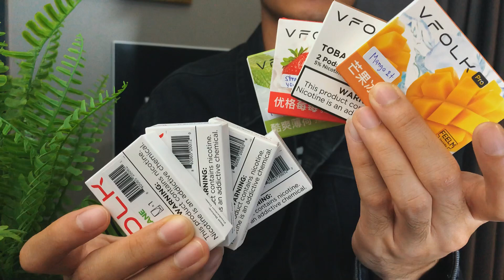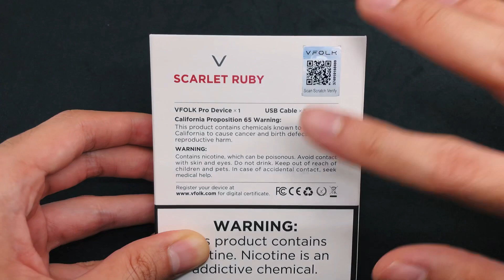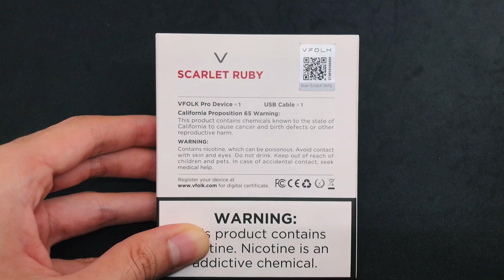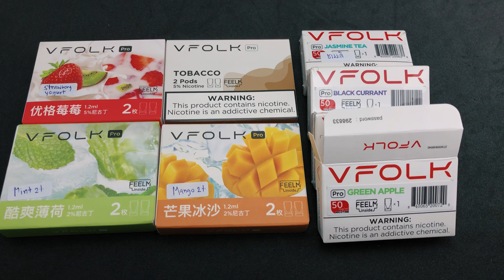รีวิว​พอต(POD)​ Vfolk​ Pro​ พร้อมกลิ่นใหม่ล่าสุด​! 😍 VAPESIXTH​ REVIEW​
*คลิปวิดีโอนี้​ อนุญาติให้ชมเฉพาะผู้ชมที่มีอายุตั้งแต่​ 20 ปีขึ้นไปเท่านั้น​

**ทางเรา​ Vapesixth​ ไม่ได้เป็นผู้จัดจำหน่ายหรือทำร้านค้าแต่อย่างใด​ คลิปวิดีโอที่ทำขึ้น​ เป็นเพียงการทดสอบการใช้งานเพียงเท่านั้น​